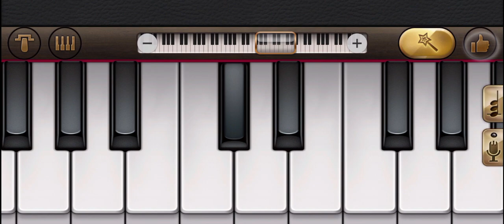Character Dheela 2.0 On Piano | Piano Cover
Hello guys,